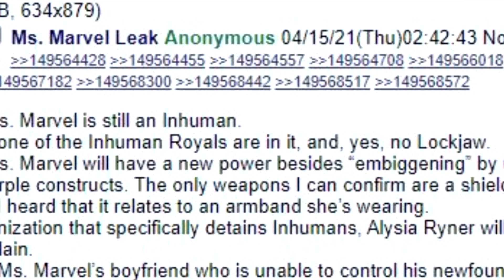VAZOU MS MARVEL! O DETALHE QUE NINGUÉM VIU! TRAJE E FOTOS EXPLICADO!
VAZOU NOVAS FOTOS DE MS. MARVEL E O PEQUENO DETALHE DO SEU NOVO PODER SECRETO QUE VOCÊ NÃO PERCEBEU! VEJA MAIS SOBRE A SÉRIE QUE PODE TER PARTICIPAÇÃO DA CAPITÃ MARVEL MONICA RAMBEAU E A SUA CONTINUAÇÃO EM THE MARVELS